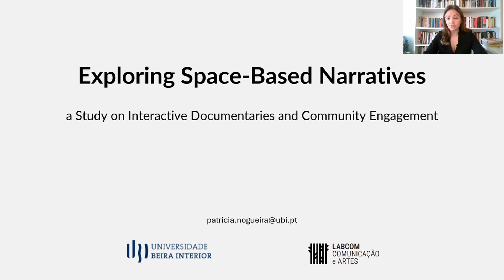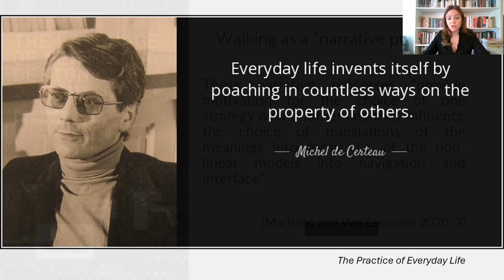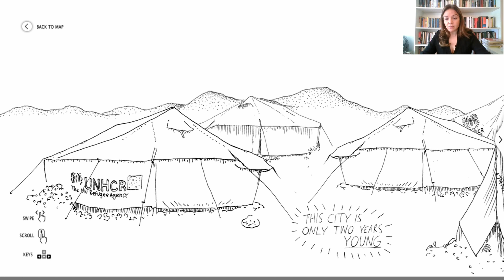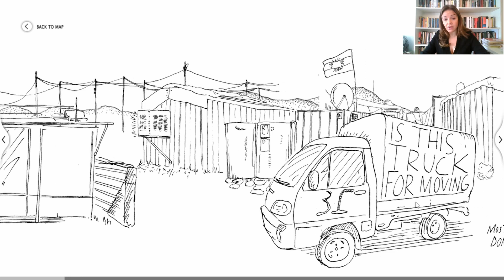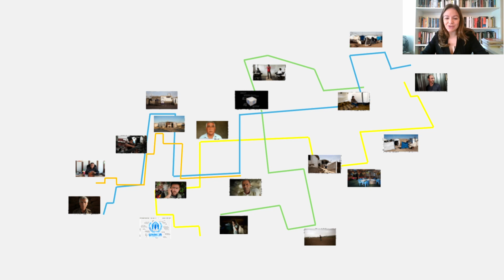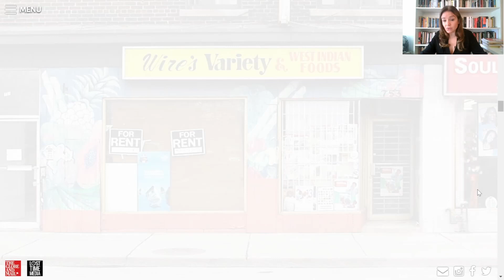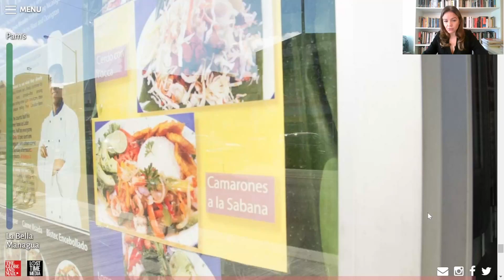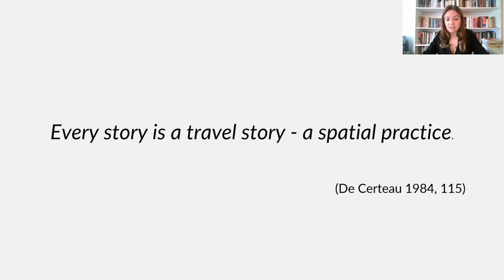IFM2024 | "Exploring Space-Based Narratives: A Study on Interactive (...)" by Patrícia Nogueira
This presentation is part of the 𝗜𝗙𝗠𝟮𝟬𝟮𝟰 Conference – 6th Interactive Film and Media Virtual Conference – 𝗝𝘂𝗻𝗲 𝟭𝟭-𝟭𝟰, 𝟮𝟬𝟮𝟰.

𝗘𝘅𝗽𝗹𝗼𝗿𝗶𝗻𝗴 𝗦𝗽𝗮𝗰𝗲-𝗕𝗮𝘀𝗲𝗱 𝗡𝗮𝗿𝗿𝗮𝘁𝗶𝘃𝗲𝘀: 𝗔 𝗦𝘁𝘂𝗱𝘆 𝗼𝗻 𝗜𝗻𝘁𝗲𝗿𝗮𝗰𝘁𝗶𝘃𝗲 𝗗𝗼𝗰𝘂𝗺𝗲𝗻𝘁𝗮𝗿𝗶𝗲𝘀 𝗮𝗻𝗱 𝗖𝗼𝗺𝗺𝘂𝗻𝗶𝘁𝘆 𝗘𝗻𝗴𝗮𝗴𝗲𝗺𝗲𝗻𝘁
by 𝗣𝗮𝘁𝗿í𝗰𝗶𝗮 𝗡𝗼𝗴𝘂𝗲𝗶𝗿𝗮
Universidade da Beira Interior

𝗔𝗯𝘀𝘁𝗿𝗮𝗰𝘁
In a moment marked by geopolitical warfare and territorial conflicts, the concept of space takes center stage, reshaping our perceptions of community and challenging conventional narratives. This conference presentation delves into the realm of interactive documentaries that unfold space-based narratives, presenting a rich tapestry of multi-perspective stories that encourage audiences to question singular narratives and foster empathetic connections. Drawing inspiration from Michel De Certeau's concept of "Spatial Stories" (1998), this study employs a theoretical framework that expands the audience's “sense of place” and “sense of belonging” (Nogueira, 2020) with the communities portrayed in interactive documentaries. By examining community-based storytelling and spatial navigation structures within interactive documentaries, we investigate how these narratives bring audiences closer to community territories and daily life experiences. Focusing on interactive documentaries such as "The World in Ten Blocks" (2015) and "Refugee Republic" (2014), both centered around space, this research adopts a three-fold perspective: form, content, and interaction. The analysis unravels the intricate relationships of various media formats and their intermedial form, the interactive documentaries’ content portraying closed communities, and the interactive structure that guide users through the depicted spaces. These interactive narratives serve as a conduit for diverse life experiences, embracing complexity, and celebrating diversity within the portrayed communities. Preliminary findings underscore the dynamic relationships established between the documentary creators and community members as well as between the audience and the social subjects. The study further explores the polyphonic approach, as conceptualized by Aston and Odorico (2018), emphasizing how the interactive documentaries navigate uncertain interactions, reinforcing a virtual sense of place and belonging for the audience. Ultimately, this presentation sheds light on the potential of interactive documentaries to transcend traditional storytelling, providing a platform for communities to share their stories, navigate their spaces, and foster a deeper sense of connection among diverse audiences, even if only within the virtual realm.

𝗕𝗶𝗼
Patrícia Nogueira is a Professor at the University of Beira Interior, where she directs the Film Program, a visiting professor at the Krzysztof Kieślowski Film School, and a researcher at LabCom. PhD in Digital media, under the UT Austin-Portugal international program, she holds a masters in Documentary Film and Photography. During 2015 she was in residence at the National Film Board of Canada and in 2016 she was visiting scholar at the University of Texas at Austin. She began working in the film industry in 2004, producing feature films, and since 2010 she decide to devote her time to direct documentary films, where she finds the space to express herself and engage with people. She has been serving as a jury in the Portuguese Film Fund and in several film festivals across the world. She co-directs the International Documentary Film Festival MDOC and co-leads the European research group CCVA – Cinema and Contemporary Visual Arts, under NECS.

𝗢𝗥𝗚𝗔𝗡𝗜𝗭𝗜𝗡𝗚 𝗖𝗢𝗠𝗠𝗜𝗧𝗧𝗘𝗘
Hudson Moura, Chair (Toronto Metropolitan University, Canada)
Stefano Odorico Co-Chair (Technological University of the Shannon, Ireland)
Heidi Rae Cooley (The University of Texas at Dallas, USA)
Dale Hudson (NYU Abu-Dhabi, United Arab Emirates)
Jenna Ng (University of York, UK)
Leah Shafer (Hobart and William Smith Colleges, USA)
Marta Fiolić (NOVA University of Lisbon, Portugal)
Il Sun Moon (Kingston University, UK)
Logan Acton (The University of Texas at Dallas, USA)